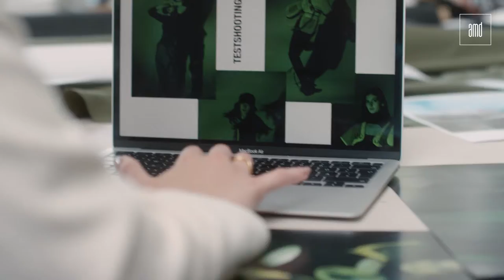Fresenius AMD Hauptfilm